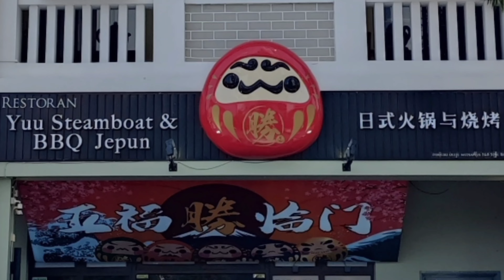Yuu Japanese Steamboat & BBQ @ Eco Botanic , Johor | Malaysia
Dec 2022

Japanese cuisine - They have a few outlets in Malaysia.
"Savor the ultimate Japanese steamboat and BBQ experience at Yuu, nestled in the picturesque Eco Botanic, Johor, Malaysia! 🍲🔥 Join us on a culinary adventure as we explore the delectable offerings of Yuu, celebrated for its premium ingredients, tantalizing broths, and the unique combination of steamboat and BBQ. From the cozy ambiance to the exquisite flavors, Yuu promises a dining experience that captures the essence of Japanese cuisine in the heart of Johor. Immerse yourself in the interactive joy of DIY grilling and communal dining. Discover why Yuu is a must-visit destination for food enthusiasts seeking an authentic taste of Japan in Malaysia. Get ready for a visual feast that celebrates the art of Japanese steamboat and BBQ at Yuu! 🇲🇾🍣 YuuJapaneseSteamboatBBQ EcoBotanicDining JapaneseCuisineJohor MalaysiaFoodAdventure"